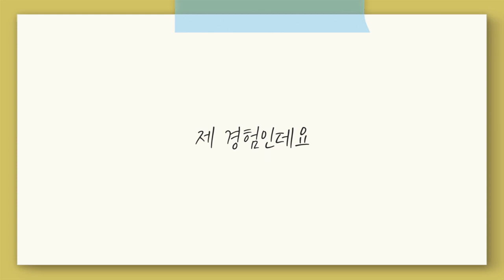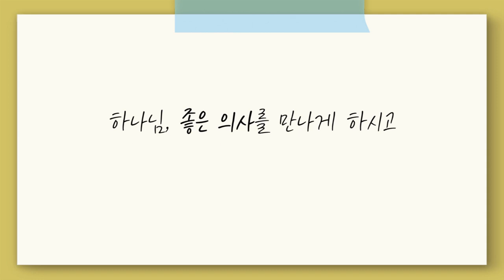[짧은설교] 올바른 치유 기도 방법 | 만나교회 김병삼목사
" 믿음의 기도는 병든자도 일으키신다 "